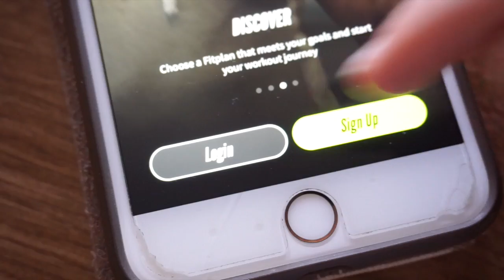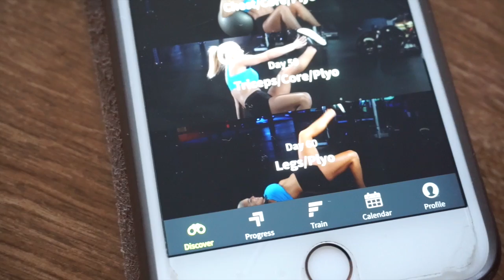Physique and Life Update: My Diet, Cardio, Training and more!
My current body stats. My current training and cardio routine. My diet. My workout app, my own supplement line, my clothing line and just life ;)

Train with my on your phone! I have an 8 week challenge that has two phases, "The Build Phase" and "The Burn Phase". Can be done in gym or home FOR iPHONE AND ANDROID. Download my 8 week challenge in the APP or PLAY Store - Search "Fit Plan App" (black box with a white F)

LINKS & DISCOUNTS:

Coming SOON my own supplement line "The J-Series"